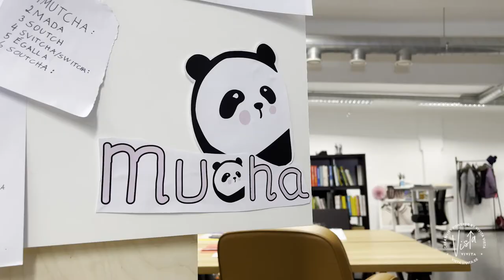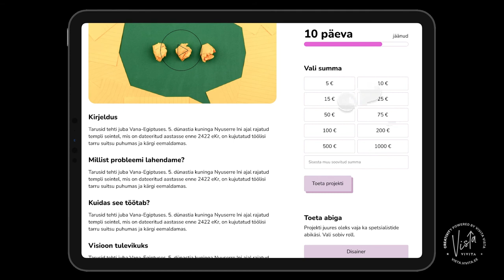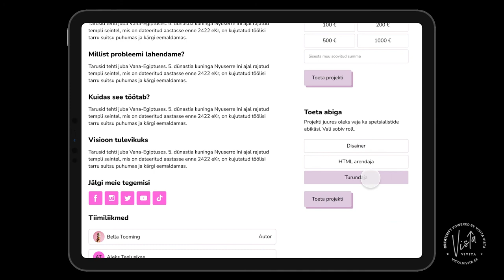VIVITA Vista 2. lend | Stella